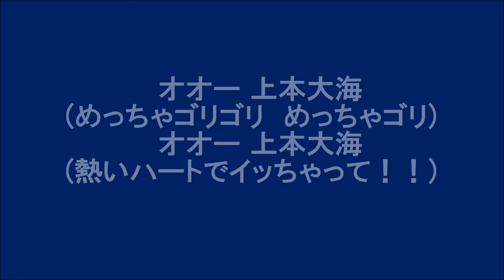【チャント】上本 大海【鹿児島ユナイテッドFC】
40 DF 上本 大海/Taikai UEMOTO
　コール：ウエモト
　チャント：
　オオー 上本大海　(めっちゃゴリゴリ　めっちゃゴリ)
　オオー 上本大海　(熱いハートでイッちゃって！！)
　原曲/歌：睡蓮花／湘南乃風

Ｊ3
鹿児島ユナイテッドFC
KUFC
鹿児島Ｕ
三浦泰年
植田峻佑
木村魁人
谷口功
井上渉
田中秀人
赤尾公
永畑祐樹
藤本憲明
五領淳樹
山田裕也
西岡謙太
内薗大貴
川森有真
中原優生
関光博
藤井貴之
シティチョークパソ
岩崎知瑳
吉井孝輔
水本勝成
松下年宏
角野翔汰
塚田翔悟
冨成慎司
寺田匡史
野嶽 惇也
山岡哲也
田上裕
上本大海